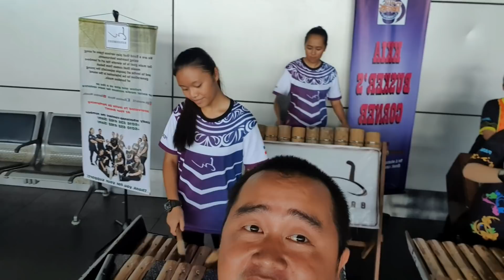Faham Faham Lah Kalau Bulan 5 Kan